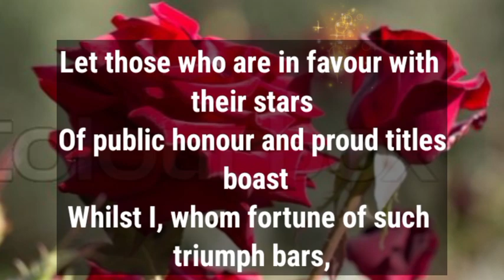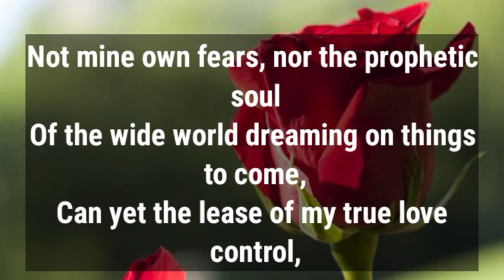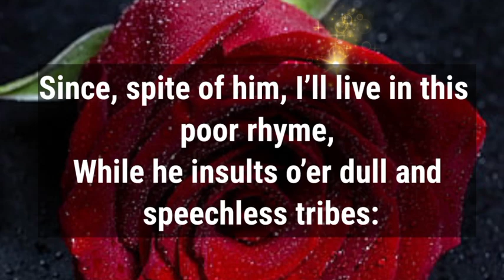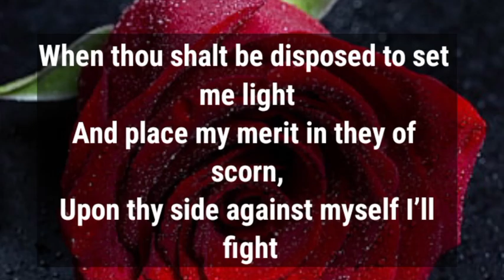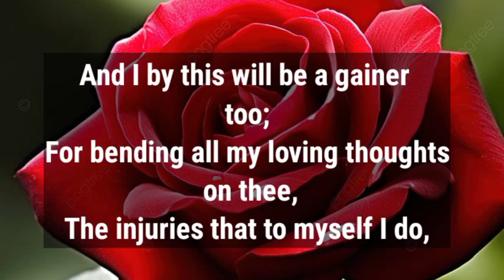Dm to Df ❤️☺️|| You're scrumptious.🤐😘❤️💋🥰 I NEED YOU MY LOVE💕😘